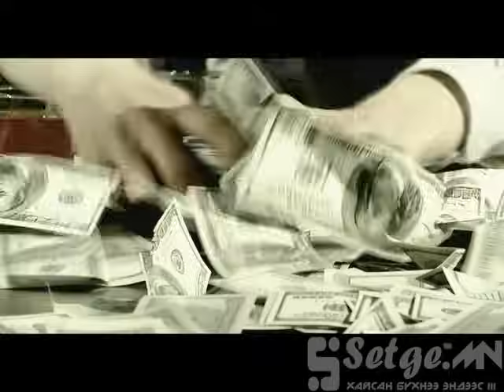TG ft Vanquish,Opozit - Hakuna matata [HQ]